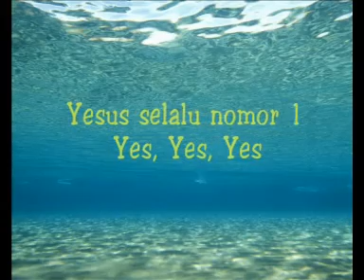Ilustrasi Balita Maret 2009 MG 4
KEGA